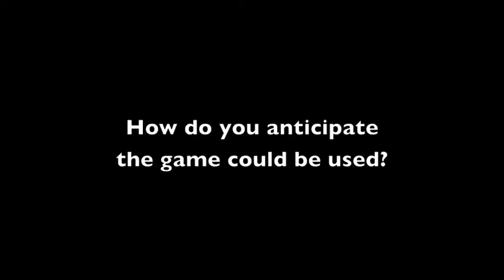CASSE - Deakin University altruistic computer game collaboration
Carolyn Aston, Director of CASSE's Peaceful Schools Program, and Therese Raulin, Deputy Director of CASSE's Peaceful schools Program, provide insights into a unique collaboration between Deakin Postgraduate students and CASSE students. The goal is to create a computer game that will promote altruistic and 'Upstanding' behaviour and help develop conflict resolution skills and prevent bullying.